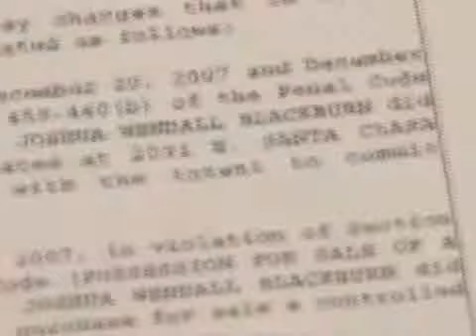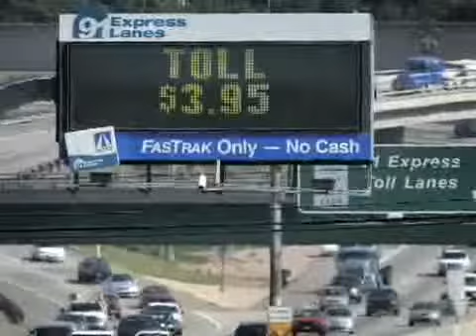OC in Two: $10 tolls next week - 2007-12-27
CHP officer accused of stealing $1 million dollars worth of cocaine; high school students march for Darfur; 91 Express Lane will cost $10; holiday shopping not crazy enough; stolen chihuahua Published on 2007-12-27